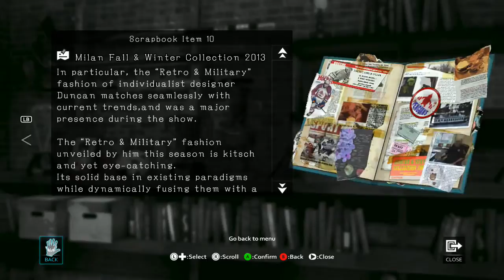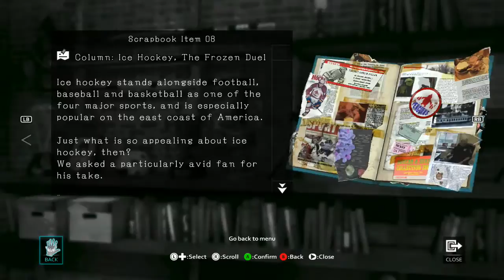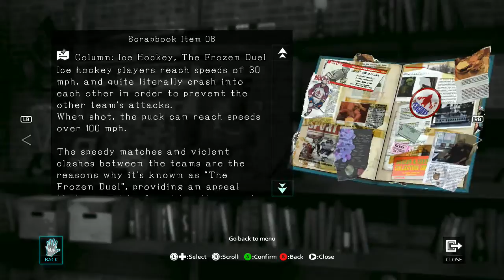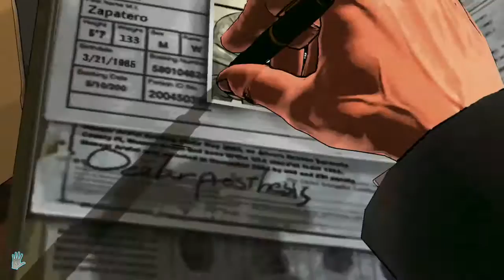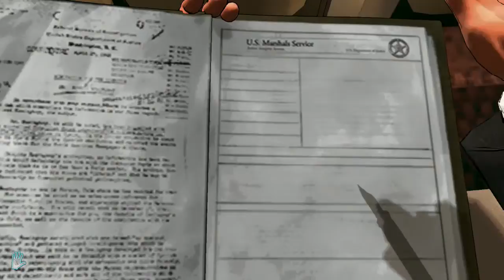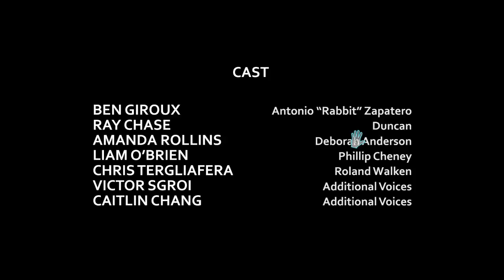D4 | Season 1 | Episode 5